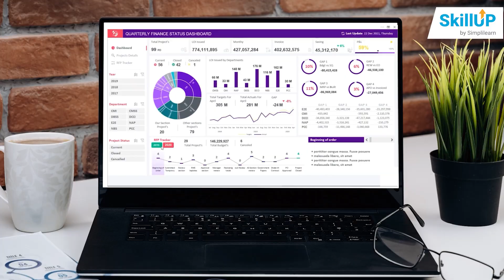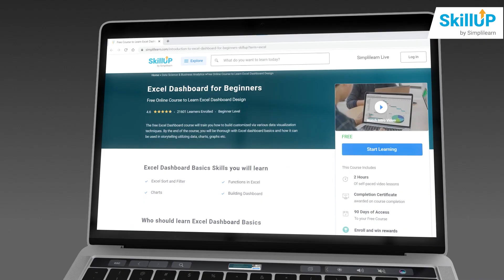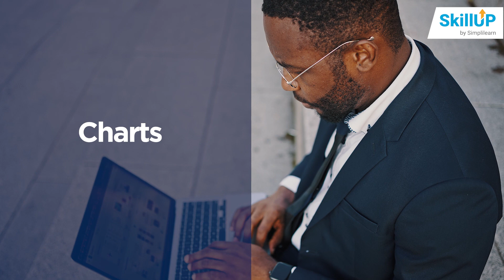🔥 FREE Online Course To Learn Excel Dashboard Design With Certificate | SkillUp | Simplilearn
This video on Excel Dashboard course For beginners by skillup from simplilearn is focused on enlightening the viewers who are aspiring data scientists, data analysts, and business analysts about the wide spectrum of opportunities they have in their respective domains and how skillup by simplilearn could help them to get one step closer in achieving their dreams.

Excel is identified to be outperforming most of the latest data visualization tools like tableau, google data studio, Power BI, and many more. As a matter of fact, excel on it’s own has a potential do design it’s own dashboards. The latest version of Microsoft excel packs an unmatched caliber to display the most complicated business data in the form of visually appealing, interactive, and customizable dashboards.

If you are the one who is an aspiring data analyst looking out for the best and power data analysis and visualization tools in the market to tap the lucrative career opportunities with leading business giants like Amazon, Walmart, meta and many more, then search no more. Skillup's Complete Excel Dashboard for Beginners program is just what you need to upskill and get ahead.

This course is curated in collaboration with leading data analysis giants and real-time industry experts, making sure the program covers the critical skills, techniques, and hands-on experience with the powerful Business Intelligence tool to make sure the  learners are industry-ready

The Excel Dashboard course will train you how to build customized via various data visualization techniques. By the end of the course, you will be thorough with Excel dashboard basics and how it can be used in storytelling utilizing data, charts, graphs, etc.

First, we will learn a brief overview of Data Analysis, Planning a solution, and data visualization with excel
Then we will look into Excel Sort and Filter
Followed by that, we will deal with the Functions in Excel
Next, we will learn about Charts where we will understand the fundamentals of visually representing your insights from data
Advancing, we will deal with Building a fully fledged Dashboard
Finally, we will wind up the certification program by understanding the data analysis and business intelligence perspective

About Image Recognition Basics Course For Beginners:
The free Image Recognition course focuses on image processing and Image Recognition techniques that facilitate object detection. You will learn how to process data from image files, classify different types of images and work with different neural networks.

Skills You Learn:
✅ Processing and categorizing objects
✅ Pattern Identification
✅ Object Segmentation
✅ Image classification and localization

Who should learn?
1. Software Engineers
2. Data Scientists
3. Data Analysts
4. Statisticians

Why should you learn this course?
1. 41.7% by 2023 - Is the projected growth rate for the Deep Learning market size
2. $152,595 per year -The annual median salary of a Deep Learning Engineer